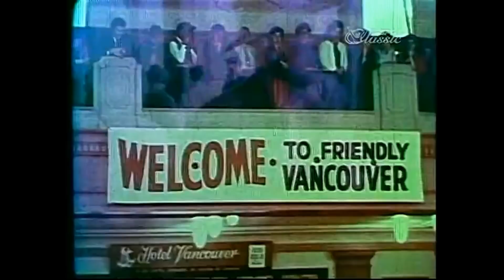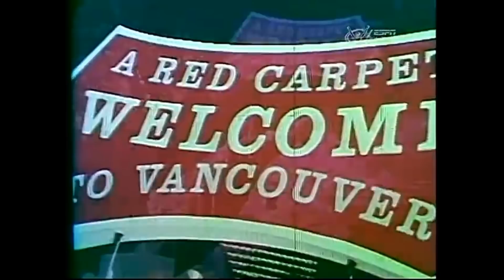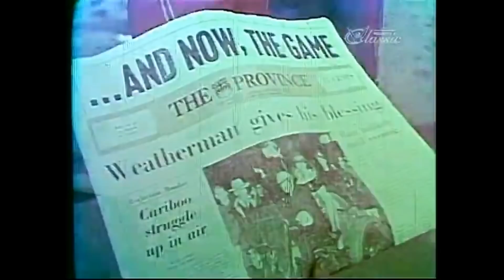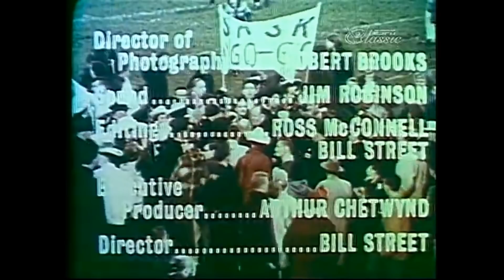CFL: Grey Cup '66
Grey Cup 1966. Featuring the Saskatchewan Roughriders vs the Ottawa Rough Riders.